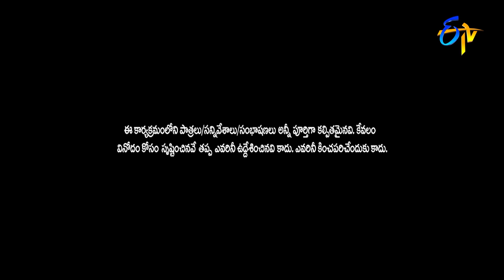Sudigali Sudheer, Auto Ramprasad & Getup Srinu Hilarious Comedy Punches | Extra Jabardasth | ETV